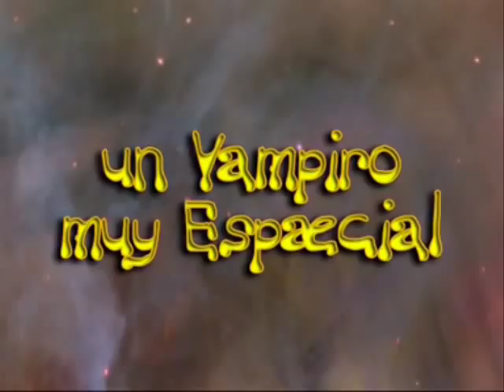Un vampiro muy espaecial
El conde Von Siro y su eficiente ayudante Dagoberto, los protagonistas de la producción del Planetario de Pamplona "La noche del Vampiro" se embarcan en una nueva historia, también creada y dirigida por Raúl Manzanal. Esta vez viajarán a Sudamérica para explorar nuevos simuladores virtuales de mundos. Su búsqueda de la "Fugacina Complex", la medicina que permitirá a los vampiros exponerse a la luz del Sol les llevará vivir a las más variadas aventuras. Y es que ser un vampiro vegetariano no es nada sencillo...